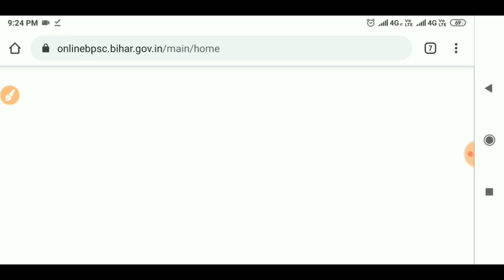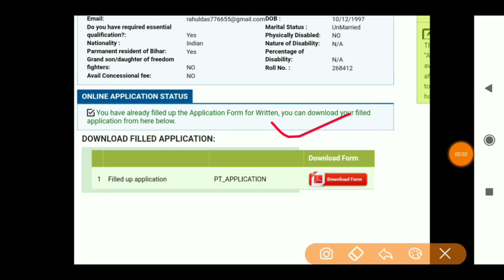BPSC 65th Vacancy 2019 ! Online APPLICATION STATUS_Admit card date news 2019